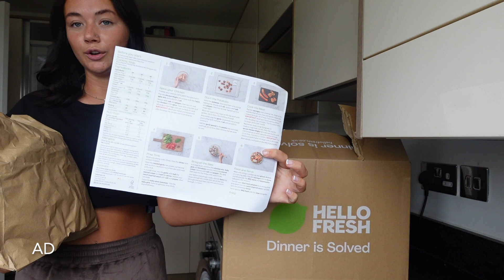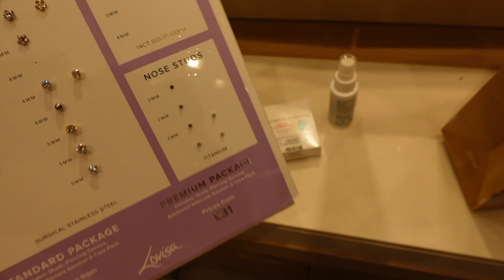NEW NOSE YAY | SPEND A FEW DAYS WITH ME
AD

Emily xo